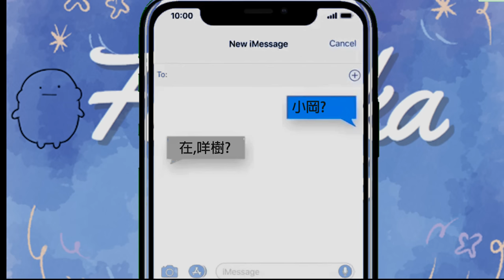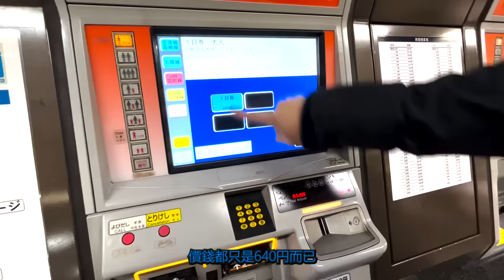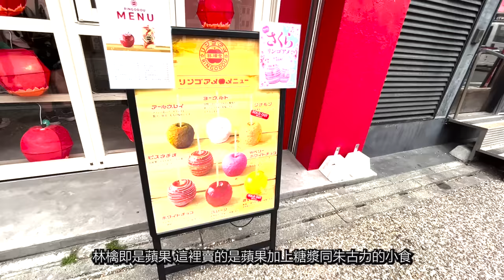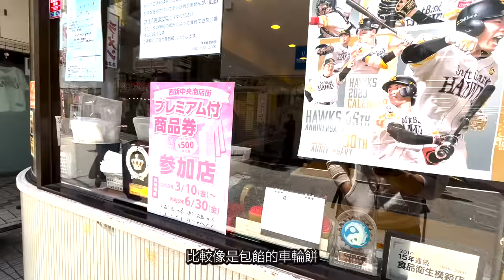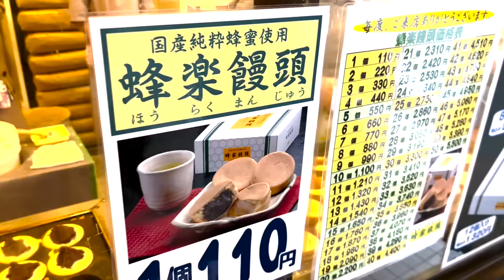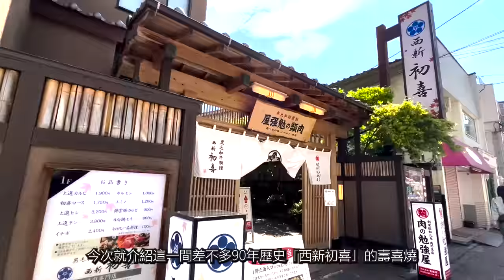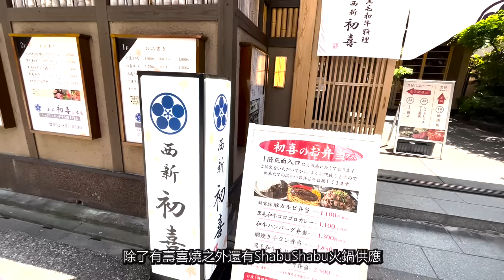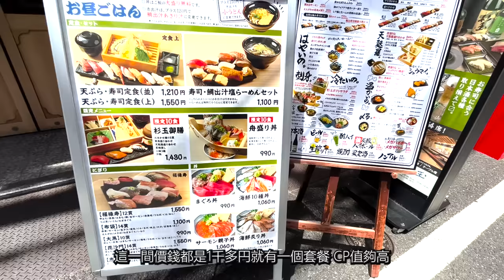美食處處 [福岡]當地人最愛的商店街 | 港幣$2XX買Burberry!? 排隊名店紅豆餅 | 西新初喜壽喜燒 | Tabelog百大名店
珈琲伊藤
地址:〒814-0002 福岡県福岡市早良区西新５丁目１−35 アリウープ西新

林檎堂 西新店
地址:〒814-0002 福岡県福岡市早良区西新５丁目１−7

蜂楽饅頭 福岡西新店
地址:〒814-0002 福岡県福岡市早良区西新４丁目９−18-1

西海岸 ＡＮＣＨＯＲ 西新店
地址:〒814-0002 福岡県福岡市早良区西新４丁目９−23

西新初喜本店
地址:〒814-0002 福岡県福岡市早良区西新５丁目６−30 初喜ビル 2階

Hungry Heaven Hamburgers
地址:〒814-0002 福岡県福岡市早良区西新５丁目８−26

杉玉 西新
地址:〒814-0002 福岡県福岡市早良区西新４丁目９−17